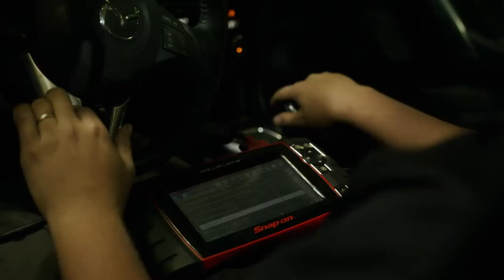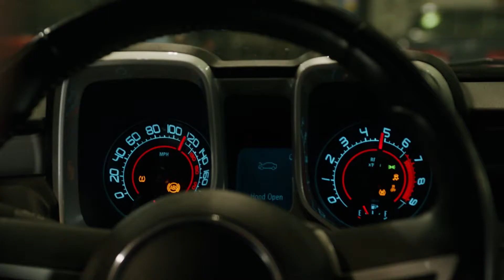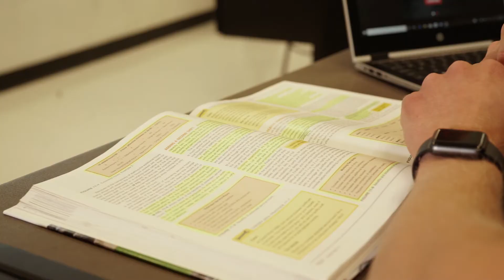Overview Of All Programs | WyoTech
In this video, WyoTech features a dynamic and energetic narrative that emphasizes resilience, determination, and ambition. The speaker describes their unwavering spirit and relentless pursuit of trailblazing and overcoming challenges, illustrating a life lived boldly on the edge. The repeated themes of not giving up, rising above pressure, and making bold bets showcase a strong, determined personality that embodies the spirit of WyoTech's programs.

🟦About Us:

It started with the creation of the first automobile. It continues today at our campus in Laramie, Wyoming. And it lives on in the tens of thousands of WyoTech graduates who’ve gone on to forge their own path, earning careers with numerous companies located all around the world.

Founded in Laramie in 1966, WyoTech provides concentrated, 9-month training programs in  Automotive Technology, Collision Refinishing Technology, and Diesel Technology as well as. 6-month Welding program that prepares students for careers as technicians in the automotive diesel, and welding industry.